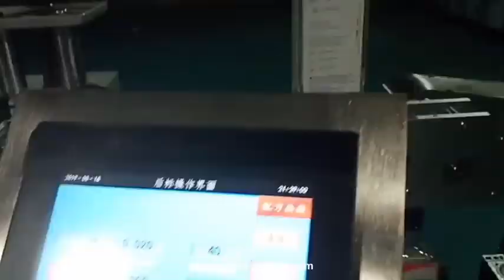Front back side vertical double sides automatic labeling machine flat glass bottle label applicator